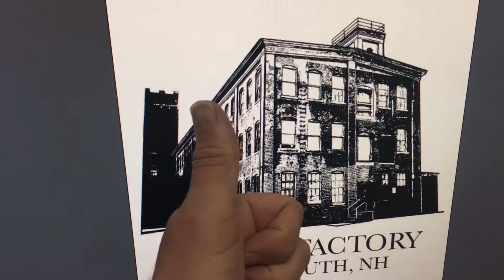Screen Printing Button Factory T-shirts in Dover New Hampshire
Printing Button Factory shirts for Barre. He took a photo from which I developed a graphic of the legendary arts mill. If you want one contact Barre! P.S. The soundtrack is my old band.